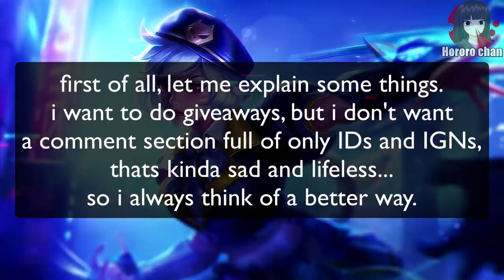BENEDETTA IS A BEAST WITH BIG BRAIN PLAYERS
need to get used to her unique basic attack to maximize her effectiveness!

»» YT Moderators
› zkael星